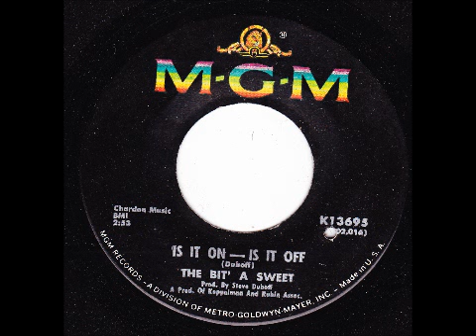My Movie 60's garage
the bit a sweet